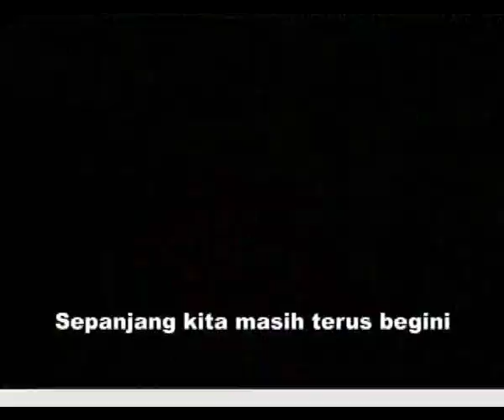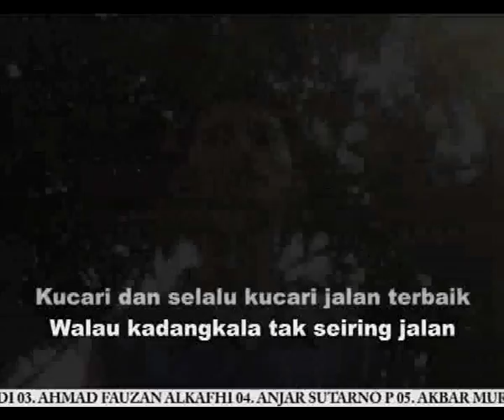Pance F Pondang - Kucari Jalan Terbaik By XII-MM1, SMK Media Informatika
Pance F Pondang - Kucari Jalan Terbaik  By XII-MM1, SMK Media Informatika. ini merupakan project atau tugas dari sekolah yang dikerjakan secara berkelompok, dimana terdiri dari 9 orang perkelompok.

File - File terdiri dari :
1. Video ( 9 orang yang ikut )
2. Lagu ( Pance F Pondang - Kucari Jalan Terbaik )

Adobe Creative Suite cs3 key : 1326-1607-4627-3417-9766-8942